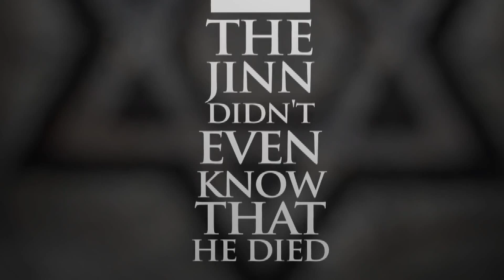Dominion - The Throne of Sulayman (as) - Aberdeen 16th April 2016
Dominion is an experience, essentially a tafsīr journey, through a beautifully rich source bursting with content. We will investigate linguistic miracles you never knew existed. We will distil historical gems ranging from the relationship with his father, to the extent of his miraculous skills and control of those outside of the human realm, to of course the jaw-dropping episode with the Queen of Sheba. We will study the controversies, learn about the occult at his time, and learn how to protect ourselves from magic that is clearly above our pay-grade.

Instructor: Shaykh Abu Eesa
Date: 16th April 2016